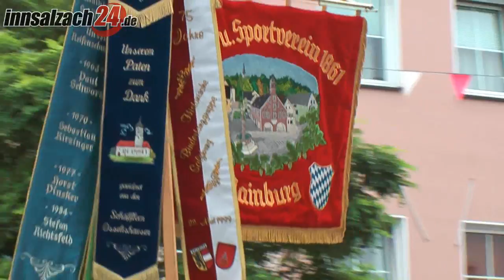Großer Trachtenfestzug zum Mühldorfer Volksfest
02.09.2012 - Impressionen vom internationalen Trachten- und Schützenfestzug am Sonntag  zum Mühldorfer Volksfest (tj)